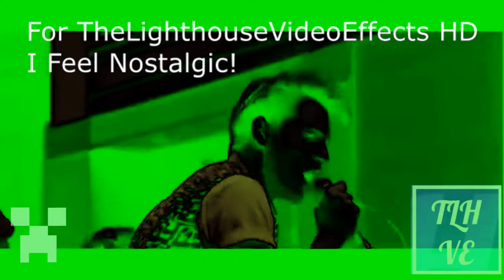{REQUESTED} Ferris Bueffer's Day Off Twist And Shout But It's In Ives